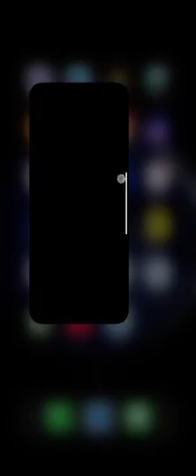How to earn NFTs in 20 minutes